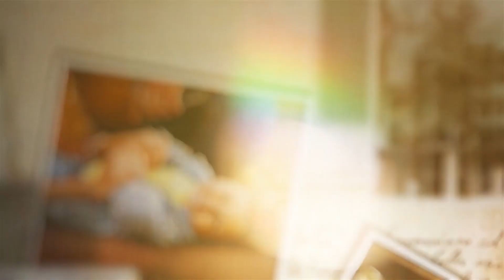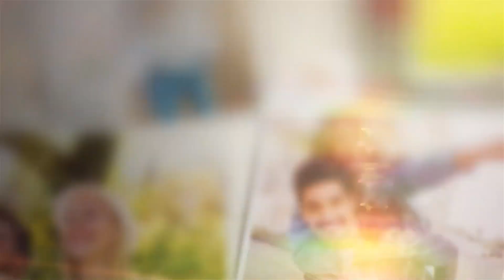Memories Photo Slideshow | Adobe Premiere Pro Template